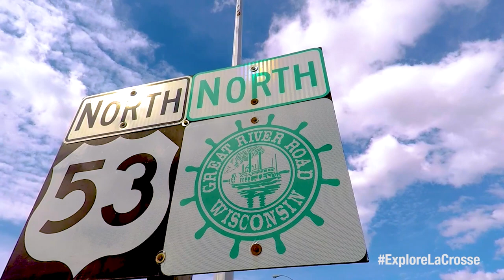Road Trips in La Crosse County, WI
Up for a road trip? Enjoy beautiful scenery, access to excellent hiking, fishing, and boating, rugged bluffs, and of course the picturesque Mississippi River along the Wisconsin Great River Road.

This 100-mile loop goes north from La Crosse to quaint Buffalo City, WI, retraces its path back south to Highway 54, where you cross the Mississippi into Winona, MN, then heads south on Highway 61, along Minnesota’s side of the river. Re-cross the Mississippi in La Crescent and head directly back into downtown La Crosse. There’s plenty to see and do along the way, as the Great River Road takes you past Perrot State Park and Elmaro Vineyard near Trempeleau, the Monarch Public House and Seven Hawks Vineyards in Fountain City, and numerous access points to the La Crosse River State Trail and Great River State Trail.